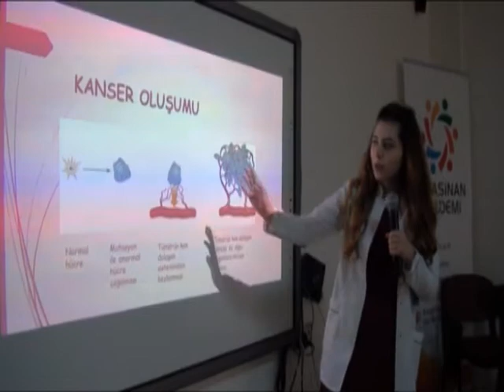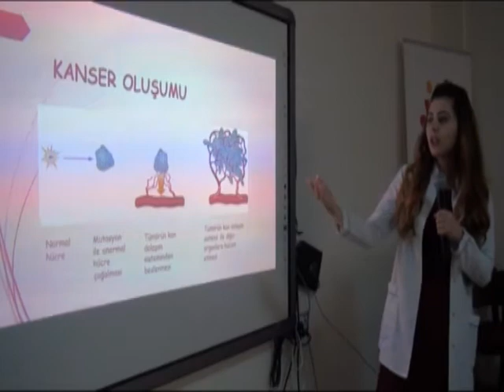7 kocasnan kanser